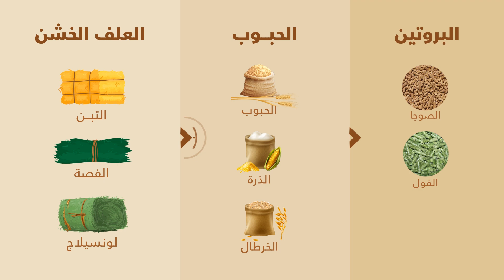WAFIRA ONCA: Les bonnes pratiques-الممارسات الجيدة - Episode 2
WAFIRA est une initiative des gouvernements espagnols et marocains, appuyée par l’Union européenne (à travers la mise en œuvre par ICMPD du MPF). Les activités au Maroc sont mises en œuvre par l’Organisation internationale du Travail et l’ANAPEC.

Cette page web a été produite avec l'assistance financière de l'Union européenne, contracté par le ICMPD à travers la Migration Partnership Facility.  Le contenu de cette page est de la seule responsabilité du projet WAFIRA et ne peut en aucune cicrconstance être regardé comme reflétant les positions de l'Union Européenne et l'ICMPD.